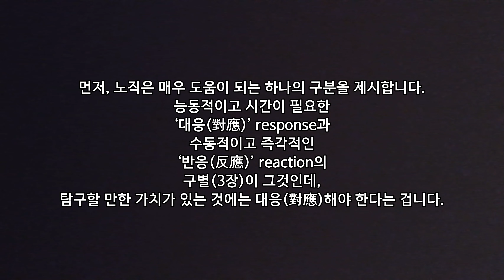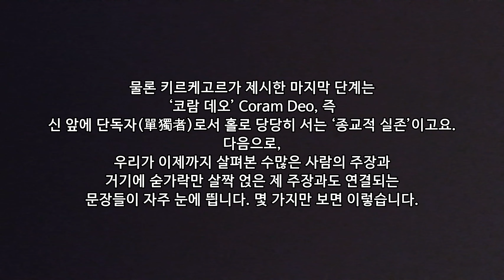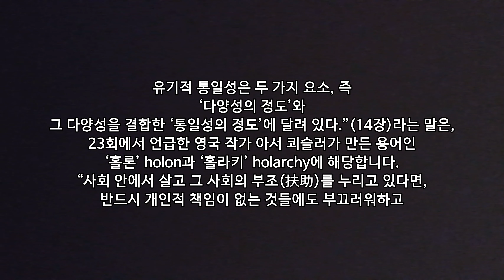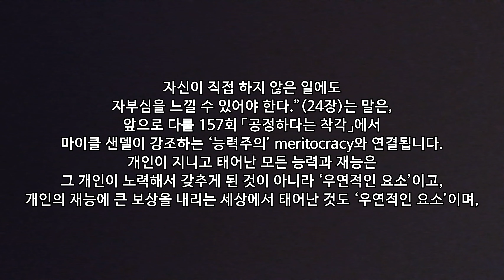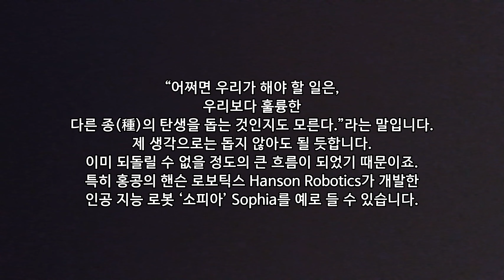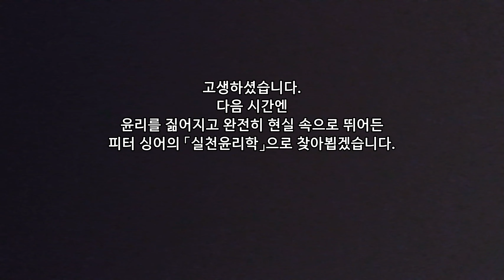151. 로버트 노직 - 무엇이 가치 있는 삶인가?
151. [PDF 요약 파일 다운로드] 로버트 노직 - 무엇이 가치 있는 삶인가?